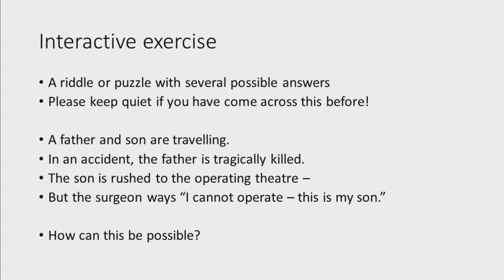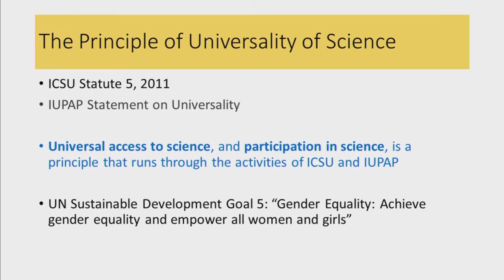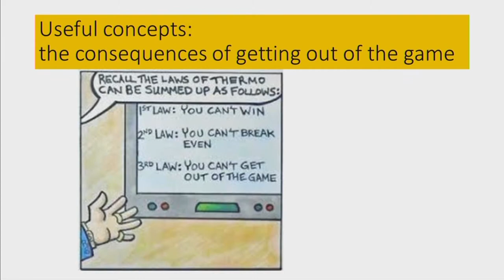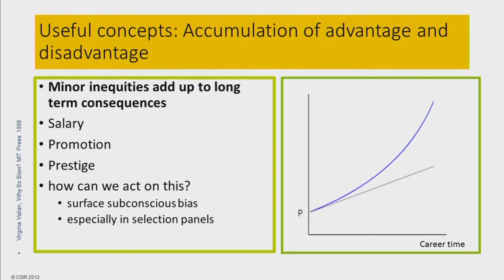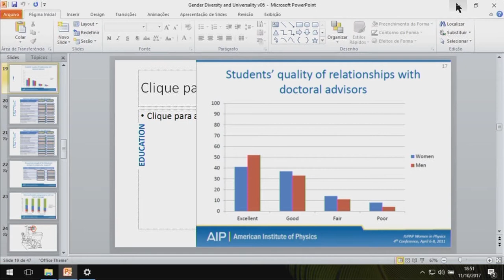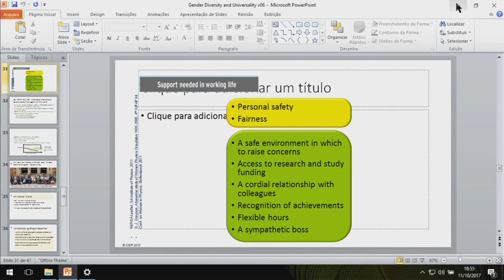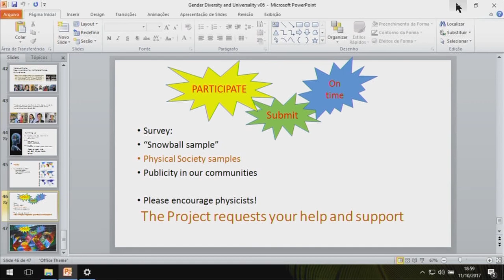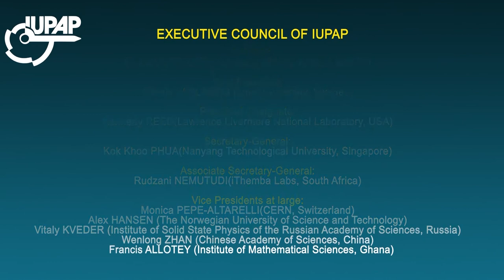IUPAP 2017 - Physics and the Gender Gap: diversity and universality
Physics and the Gender Gap: diversity and universality

Igle Gledhill